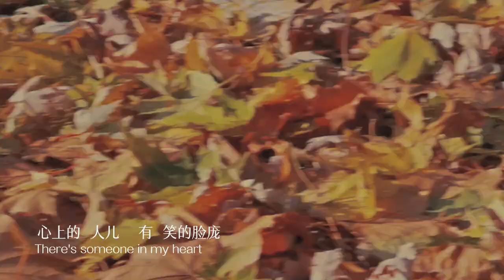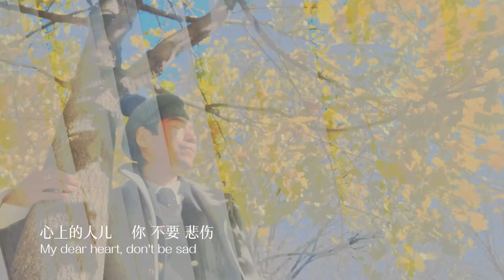♪ 【永远的微笑】周璇 ∣ cover by Ben Liu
★【永远的微笑】(1940)

•  作曲 Music   /  作词 Lyrics : 陈歌辛
• 原唱 Original Singer

The winter solstice has passed, some autumn leaves are still on the branches, and occasionally we could encounter the sunshine. I come to visit the squirrels when they're busy accumulating the leaves... The warm sight reminds me an old song -【永遠的微笑 】( Eternal Smile ), here I sing it and made a small video, may joy and good vibes surround you all.

(1940) Mr. ChenGeXin composed the song for his wife, Ms. Jin Jiaoli, which is a clear proof of using music to record love. Chen Gang, the son of Chen Gexin, wrote in the book "Rose, Rose, I Love You - The Song of Song Fairy Chen Gexin" that "This is a round, Mona Lisa-style 'smiling face'. She , there are those who cannot see to the end, and are confused.”

【 The Composer 】
陳歌辛（1914年9月19日—1961年1月25日）

Works:
-恭喜恭喜 （ GongXi ） (PinkMartini has covered it)

★ Social